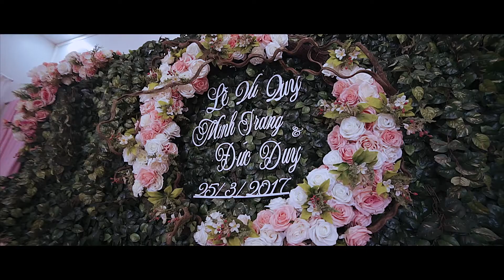Trang & Duy Traditional Ceremony